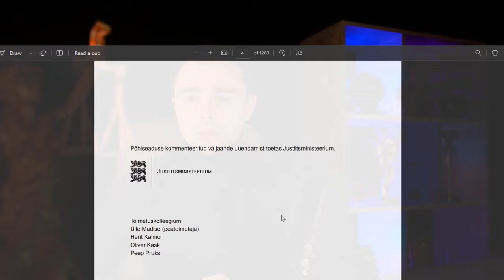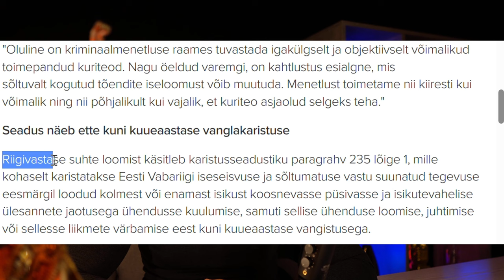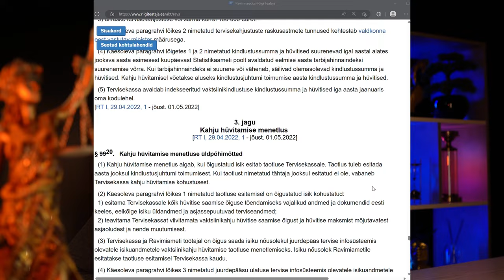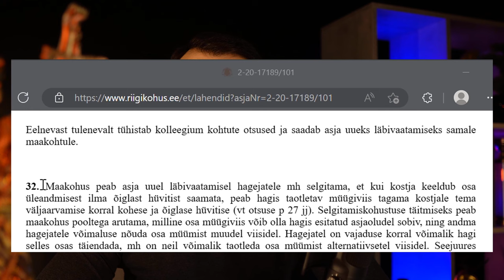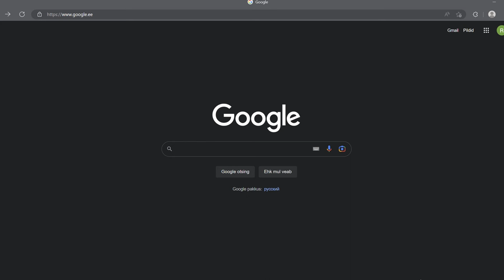Kas seadusi on mittejuristil lihtne lugeda? | vandeadvokaat Robert Suir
Selles videos uurin,
kas seadusi on mittejuristil lihtne lugeda.

Seadus on kirjutatud spetsiifilises juriidilises keeles,
mis võib olla arusaamatu mittejuristile.

Kas on võimalik kasutada selgemat ja arusaadavamat keelt
ilma juriidilist täpsust ohverdamata?

Nagu ikka, video on suunatud õigusteadvuse tõstmisele
ja ei ole allikas, millele tugineda probleemide lahendamisel.

Advokaadiga tuleks alati konsulteerida otse,
et saada abi konkreetses elulises olukorras.

Robert Suir, vandeadvokaat
VIRTUA Legal Advokaadibüroo

► Rohkem lugemist ja kasutatud allikad:

Paul Varul: kui lihtsalt saab seadust kirjutada? Kas kõik peavad aru saama? – Edasi

Uno Mereste. Seadused, millest lihtsurelik ehk ei peagi aru saama?

ÜLLE MADISE: Seadused peavad olema selges keeles ja kõigile mõistetavad

Madis Ernits. Õigusnormi struktuur. Õiguskeel 2010/1

Helen Kranich. Lihtsus, hea sõna ja siiras toon asjaajamiskeeles. Õiguskeel 1/2017

The Office (2005) - S06E03 The Promotion

Pretty Little Liars - The Kahn Game [S03E09]

Tenet (2020)

The Golden Compass (2007) [01:28:48]

Bully (2001) [01:37:56]

The Guardian Angel (2018) [00:35:53]

Kapo pidas kinni Eesti-vastase suhte loomises kahtlustatava Aivo Petersoni | Eesti | ERR

Kohus mõistis Seredenko riigivastase tegevuse eest viieks ja pooleks aastaks vangi | Eesti | ERR